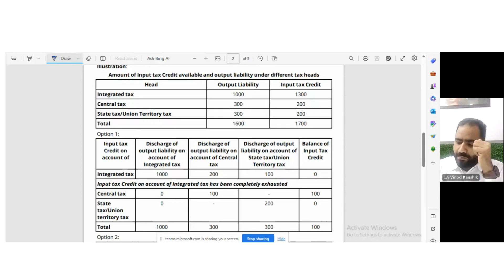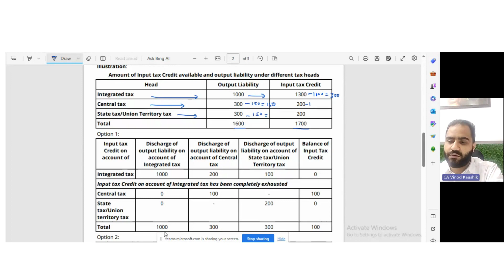How to Offset GST Liability in GST Return | Easy Guide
Offsetting GST liability is the process of using input tax credit (ITC) to reduce the amount of output tax payable. It is a very important concept in GST, as it allows businesses to reclaim the tax they have paid on their inputs when they sell their goods or services.

In this video, we will explain how to offset GST liability in GST return in a step-by-step manner. We will also cover the following topics:

What is input tax credit (ITC)?
What is output tax liability?
How to calculate ITC?
How to offset ITC against output tax liability?
What are the rules for offsetting ITC?
Common mistakes to avoid while offsetting ITC

Whether you're a tax professional, business owner, or simply someone wanting to stay informed about the shifting tax landscape, this video is a must-watch. Don't let these updates catch you off guard – equip yourself with the knowledge you need to make informed financial decisions. 💡💰

About Channel
This channel is an initiative of Mr. Vinod Kaushik , FCA , B.Com(H) and Accredited trainer for GST I Mr. Vinod is a practicing Chartered Accountant  based at Delhi and looking after GST Appeals, Audits , consultancy, opinion and Departmental handling of GST matters I He is working for top most Indian and multinational companies throughout the Country I He has been among the top trainers of ICAI for training the members about GST and allied issues I He has completed and part of the top most candidates on training programme conducted by NACIN (CBIC Training body) Faridabad, Haryana I

He has been an active author on various social media platforms and tax blogs and has authored more than 100 articles on GST and Delhi VAT I

Follow me on below handles for daily tips, news, and discussions on the latest business trends.